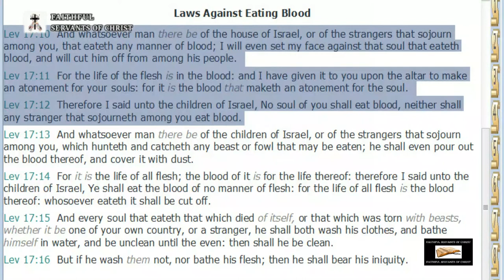The Catholic Mass Contradicts Lev 17:10-12 & John 19:30